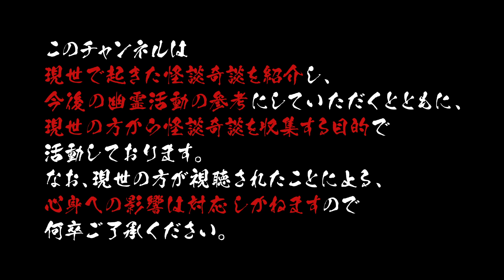【 怪談 】呪いの存在 ／ かすみみたま【 怪談朗読 ・女性朗読】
👻呪いの存在🔥

✧̣̥̇ご挨拶✧̣̥̇

✧̣̥̇ Greetings ✧̣̥̇

Mitabanha! 👻

⋆͛お願いごと⋆͛

*⋆⸜kasumi mitama⸝⋆*

8月16日生まれ(幽霊としての誕生日だから…命日？)

👻衣装🔥
猫丸アズ様
🔥装飾👻
Cosmo☆Vroid shop様
Fox Corp.様

◎使用ソフト
３tene/Vroid sutudio/Premiere Pro /After Effects

✩˚｡⋆リンク⋆°｡✩

✩˚｡⋆グッズ販売⋆°｡✩

✩˚｡⋆支援等⋆°｡✩